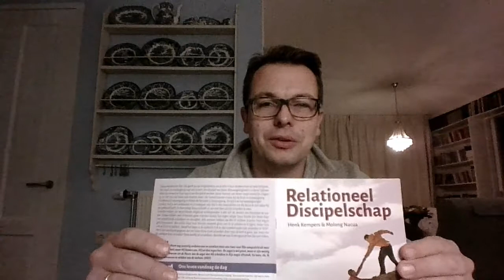in honour of Henk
A short video I did in honour of my friend Henk Kempers at the request of director Jorge Parrott of CMM to share with the CMM family.